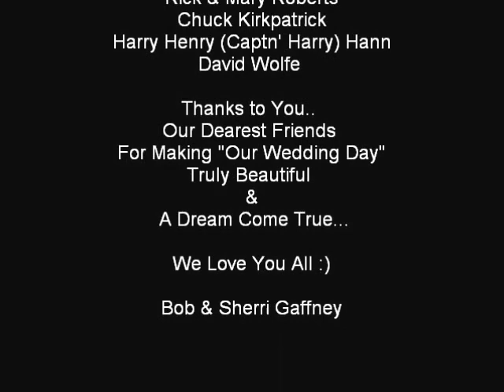"Rick Roberts", Original "Firefall" Hit, "Strange Way", Live Performance, 10/29/011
Rick Roberts Performs His Original "Firefall" Hit, "Strange Way", with Bob Gaffney & Chuck Kirkpatrick (Former Members of "Firefall" in the 80s) and Harry Henry Hann & David Wolfe (Former Members of Wayne Cochran & The CC Riders) at Bob Gaffney's Wedding to Sherri Smith     October 29, 2011 St. Augustine, Fl.